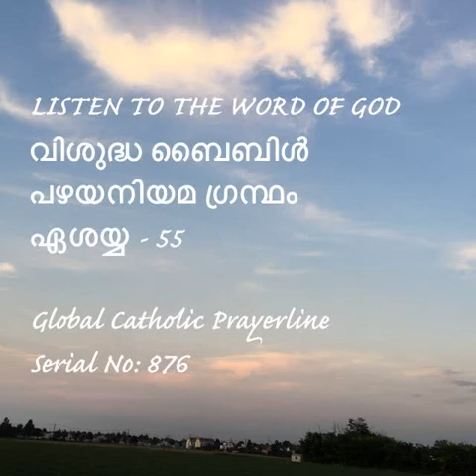Isaiah 55-ഏശയ്യ -55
Isaiah-55
ഏശയ്യ -55
LISTEN TO THE WORD OF GOD
വിശുദ്ധ ബൈബിൾ
പഴയനിയമ ഗ്രന്ഥം
Serial No-876